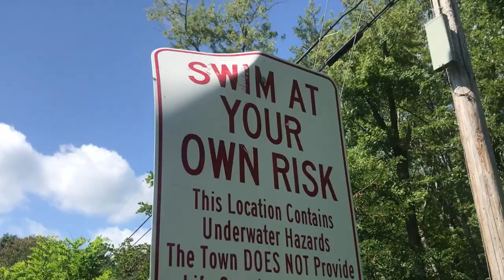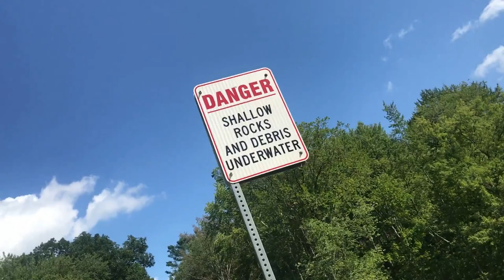Wiswall Bridge Jumping / James Dobson Vlogs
Wiswall bridge Jumping in Durham, NH!

Signup for your very own Keyword and Video Analyzer with this